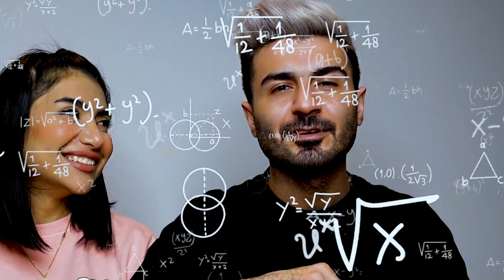از خجالت آب شدم😥چالش آره یا نه با سوالات جنجالی🔥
بچه ها اگه این چالش رو دوس داشتید حتما لایکارو برسونید 5000 تا بریم واسه سوالای خطرناک تر💥💪
تو این ویدیو سوالای خطرناکی پرسیدیم که باید با اره یا نه جواب بدیم✅
لایک کردن ویدیو باعث میشه افراد بیشتری ویدیو رو ببینن پس یادت نره لایک کنی❤️
بزن رو لینک زیر تا سابسکرایب شی😍👇
کامنت انگلیسی بذار تا سابسکرایبت نپره
📱Social Media📱
👇پیج اینستاگرامم رو فالو داشته باشید حتما 👇

21:15